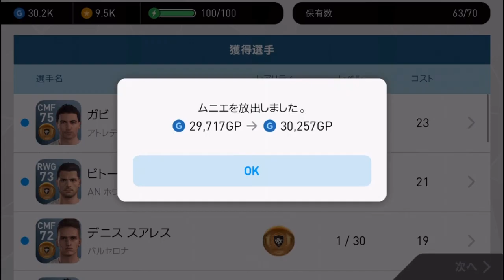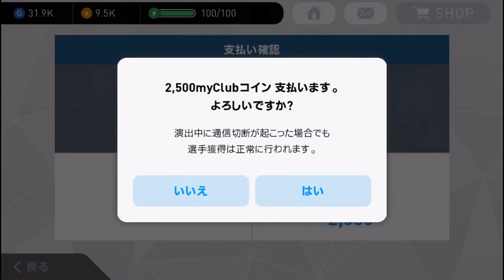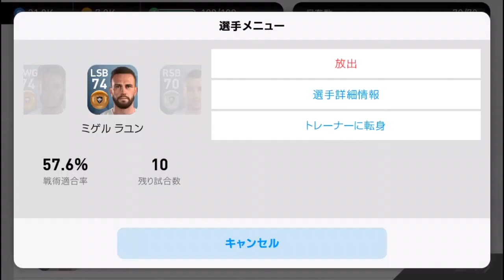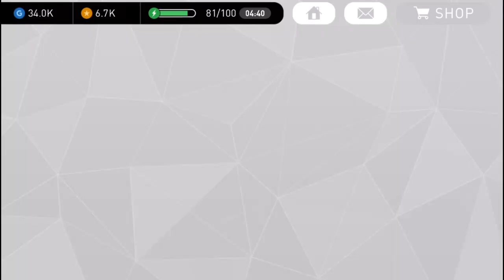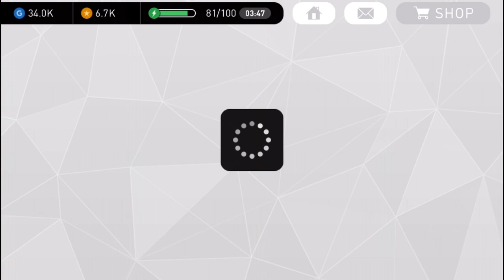#19【ウイイレアプリ】20連で黒玉確定演出きたぁぁぁぁ【スマホ版ウイイレ】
黒玉！！

●[ウイイレスマホ版]の動画はこちら↓
＃1【ウイイレアプリ】ウイイレがスマホでできる！！「事前登録特典ガチャを引く」

＃2【スマホ版ウイイレで神引き】「6000円課金して10連ガチャを引いたら最強キャラが現れた」【ウイイレアプリ】

＃8「新ガチャ！ガチャ10連とシングル10連はどっちがいいのか検証してみたら〇〇な選手が来た」

●ウイイレ2017　PES LEAGUE my club 予選大会my club Divisions 1-3優勝までの物語